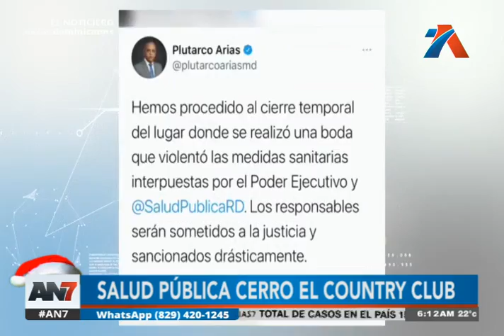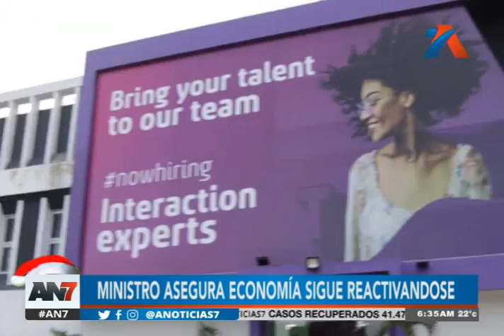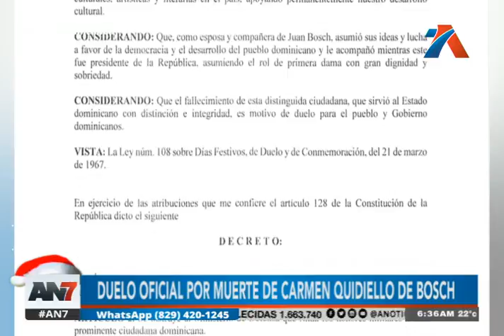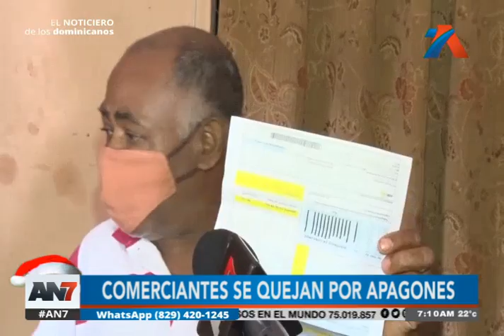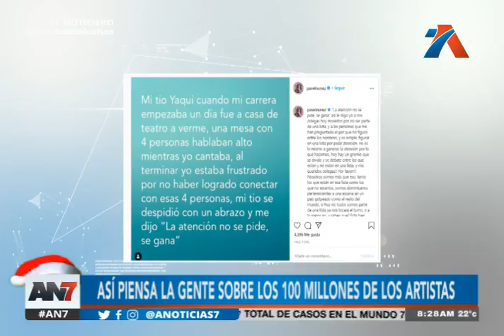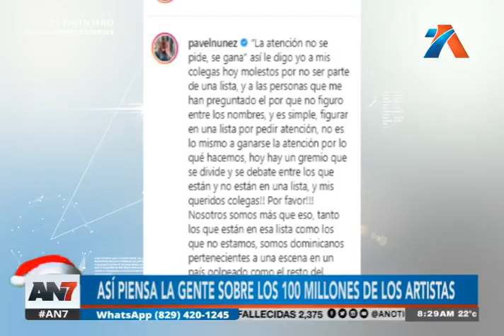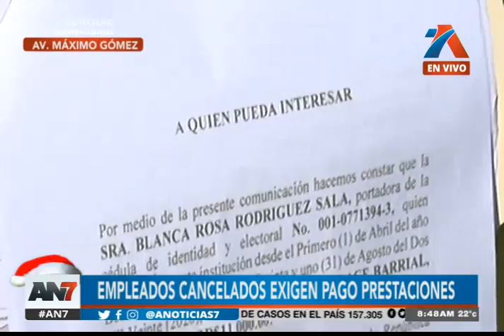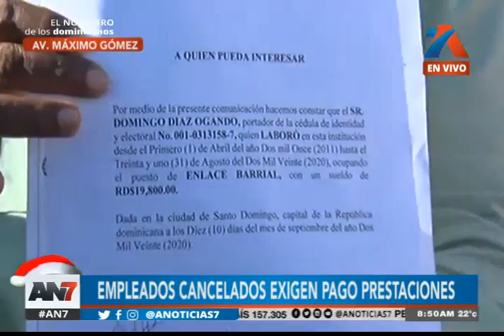AN7 Amanecer: Programa del 21 de diciembre 2020